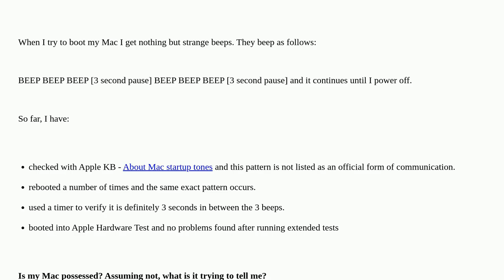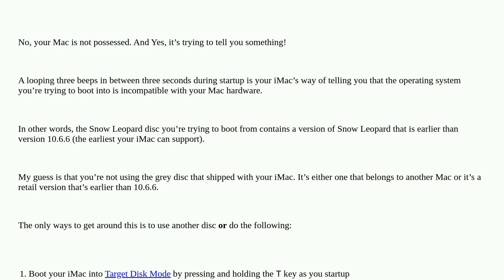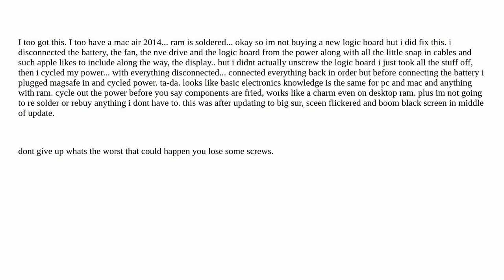Apple: My Mac repeatedly beeps three times on startup. What does this mean?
My Mac repeatedly beeps three times on startup. What does this mean?

A special thanks goes out to the community

  startup snow-leopard imac